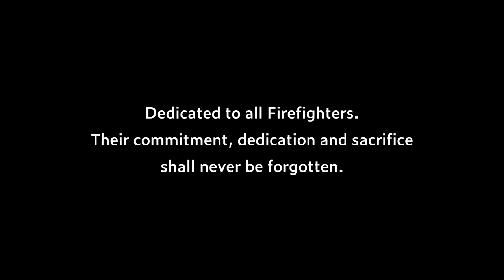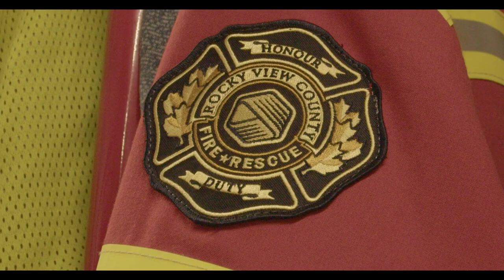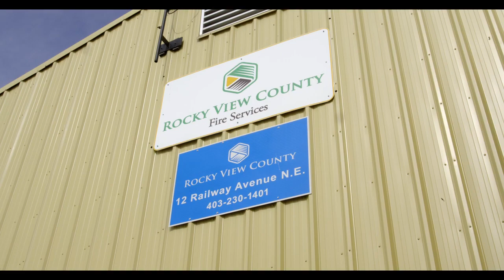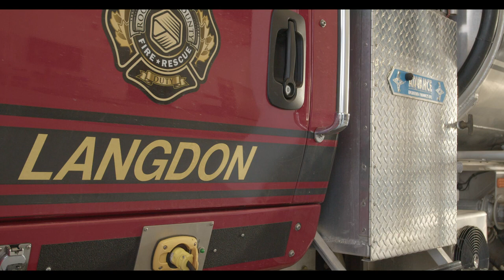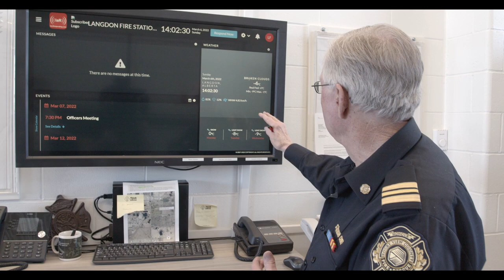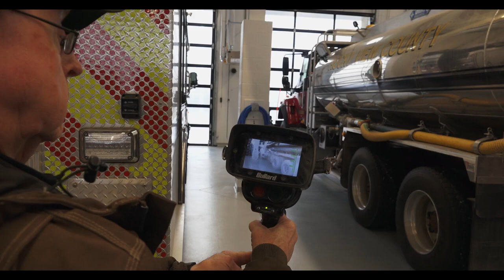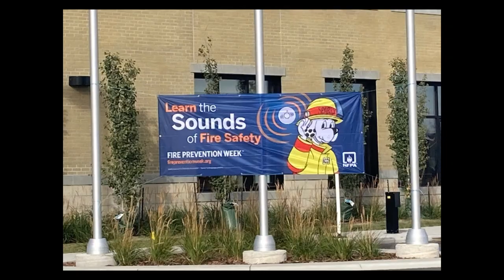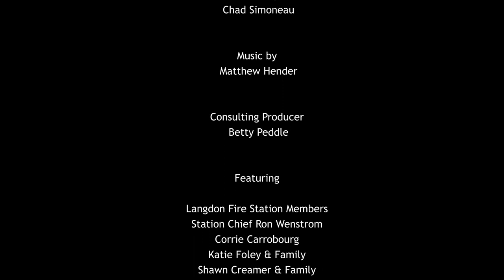Langdon's Heroes - EP 1 - Preserving the Past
Thirty years ago, the townspeople created the Langdon Volunteer Fire Service. Listen to stories about the early days of Langdon, how the fire service came together, and how they serve and protect the community.